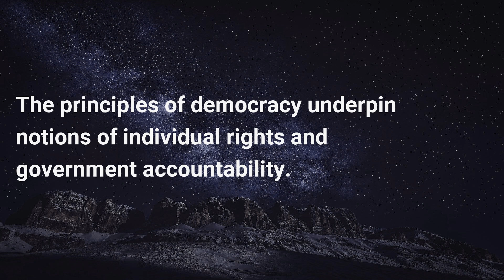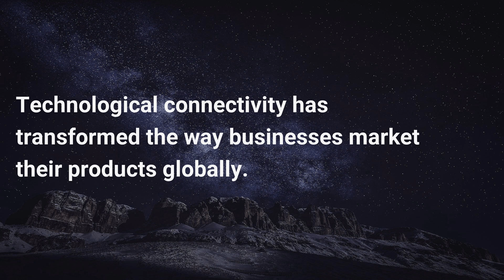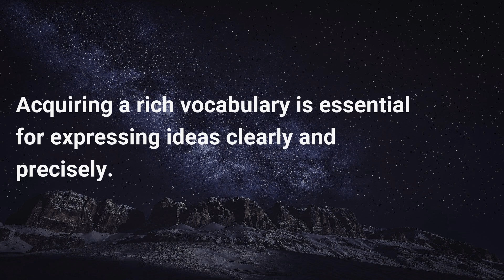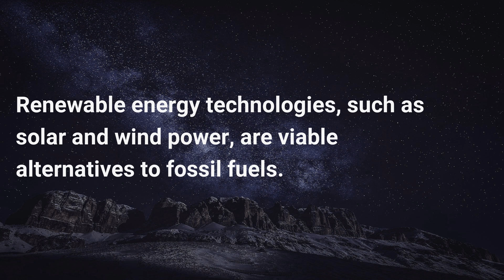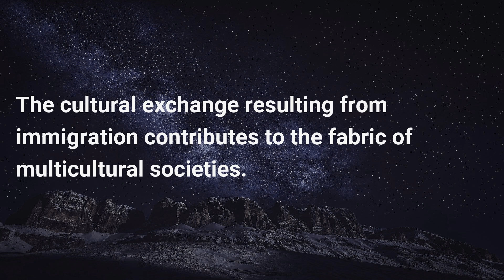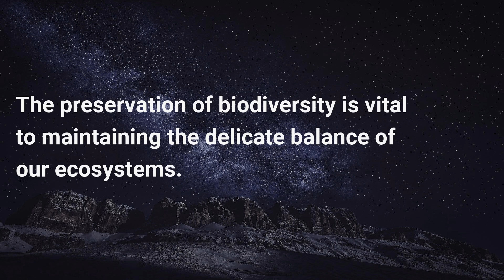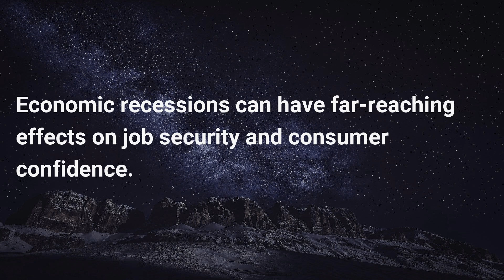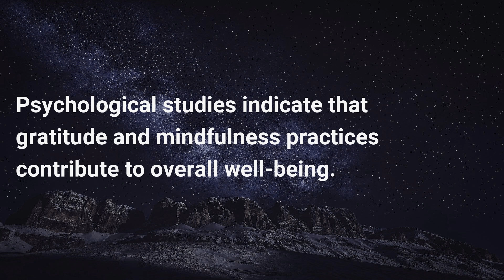TOEFL English Speaking Series 017 [50 TOEFL English Sentences for English Learners]